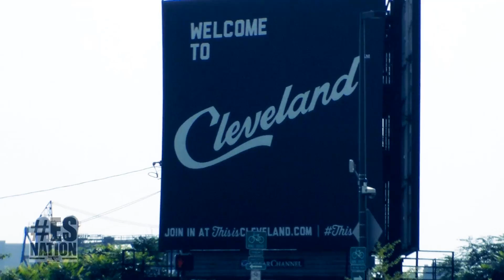Elite-Skills.com Basketball: ESnation 216